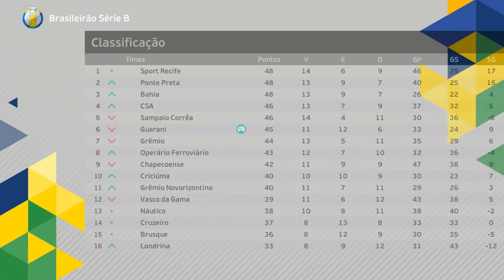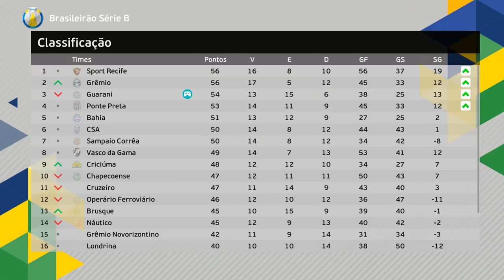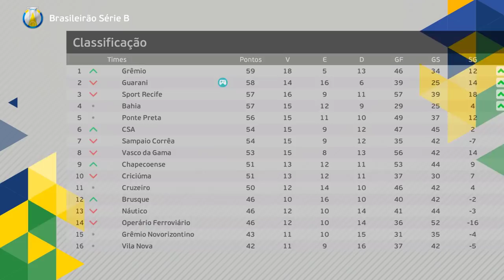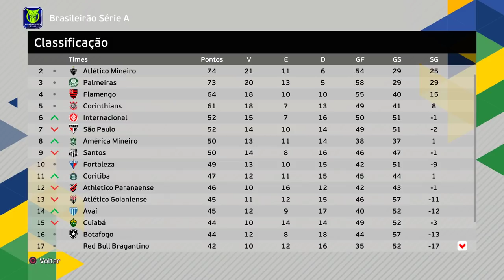NENECA PEGA PÊNALTI E CONQUISTA A SÉRIE B? SERÁ? - Rumo Estrelato Goleiro #4 | EFOOTBALL 2022